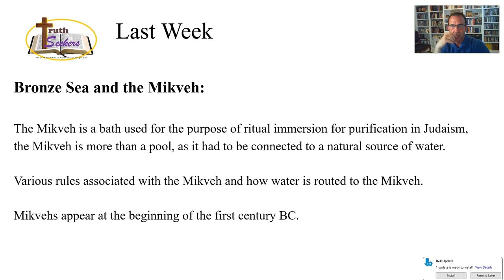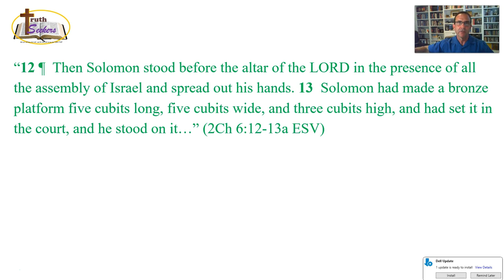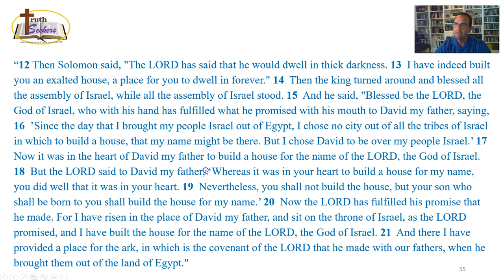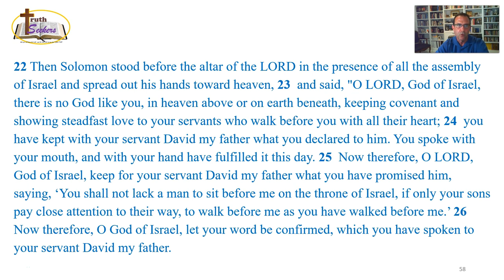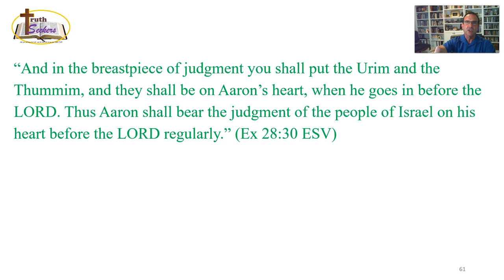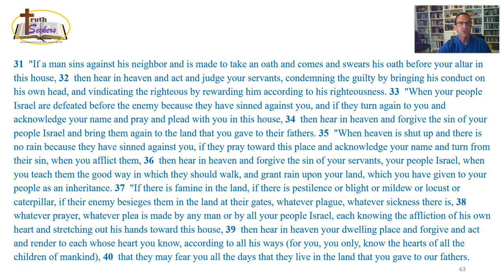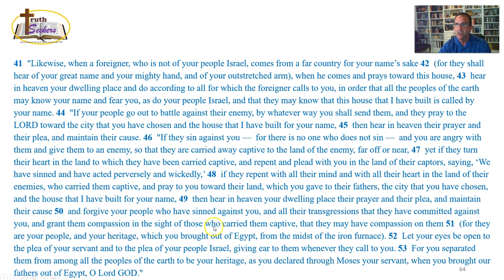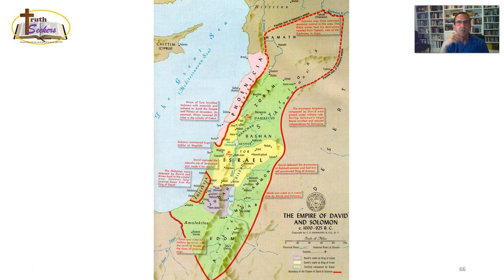I Kings 8:12 - 66 (Lesson #8)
I Kings 8:12 - 66 This is (Lesson #8) in the Sunday School series.